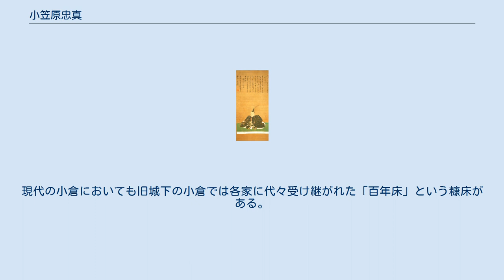小笠原忠真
小笠原 忠真（おがさわら ただざね）は、江戸時代前期の大名、茶人。
信濃国松本藩の第2代藩主、播磨国明石藩主、豊前国小倉藩の初代藩主。
贈従三位（1916年）。
 下総国古河城に生まれる。
徳川秀忠から偏諱を授かって忠政と名乗り、晩年に忠真と名を変えた。
慶長20年（1615年）の大坂夏の陣で父と長兄・忠脩が戦死したため、総領家の家督を相続することとなり、信濃松本8万石を領した。
また、忠脩未亡人で母方の従妹でもある亀姫を正室とし、亀姫と忠脩の子である長次を養育した。
 後に播磨三木明石10万石を経て、豊前小倉15万石に移封された。
前小倉藩主39万石の細川忠利は義兄弟である。
 島原の乱の際には長崎守備の任を果たした。
剣豪・宮本武蔵が最も長く仕えたといわれる。
 大名茶人でもあり、同地の茶湯隆盛の基盤を築いた。
上野焼の育成に尽力した外、茶人の古市了和を召し抱えて小笠原家茶道古流を興した。
 元和5年、黄檗宗の開祖隠元隆琦の高弟即非如一を招き、広寿山福聚寺を建立した。
 糠漬けを好み、小倉城入封の際にも糠床を持ち込み、城下の人々にも糠漬けを奨励した。
現代の小倉においても旧城下の小倉では各家に代々受け継がれた「百年床」という糠床がある。